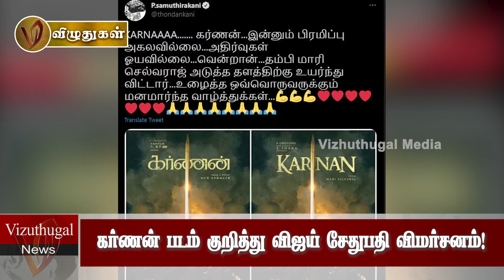விழுதுகள் சின்ன சின்ன செய்திகள் (10.04.2021) | Vizhuthugal News | Today Headlines | Bullet News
To Get News Update Follow